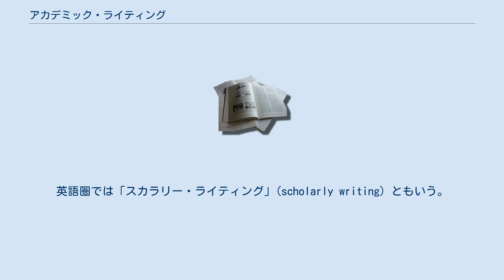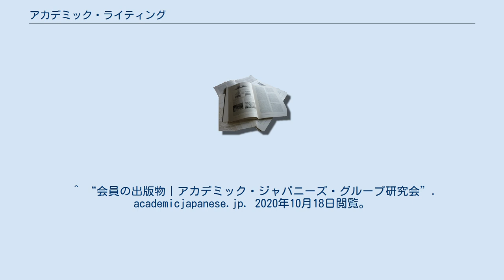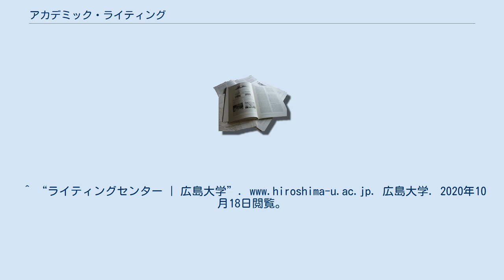アカデミック・ライティング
アカデミック・ライティング (英語: academic writing) とは、論文やレポートといった学術的文章の書き方、または書く行為をさす。
直訳すれば「学術的に書くこと」。
英語圏では「スカラリー・ライティング」(scholarly writing) ともいう。
 アカデミック・ライティングの手法は、論文やレポートだけでなく、学術書、学会発表、ポスター発表、スライド発表などにも適用される。
また、企業や研究所における調査報告やプレゼンテーションなど、様々な場面で応用される。
 学問分野や使用言語によってルールや慣習が異なる場合もある。
 日本では、主に大学の初年次教育（導入教育）や卒論指導で教えられる。
また、留学生に対する日本語教育でも教えられる。
また、ライティング・センターに所属するチューターが大学図書館などで講座を開いたり、大学のWebサイト上にマニュアルが公開されることもある。
市販の教科書も無数にある（エーコ『論文作法』、木下是雄『理科系の作文技術』、戸田山和久『論文の教室』など）。
 ウィキペディアの記事の書き方（書かれ方）もアカデミック・ライティングの要素を部分的にもつ。
しかしながら、山田晴通によれば、アカデミズムが独創性・先取性を重んじるのに対して、ウィキペディアは独創性・先取性をむしろ忌避しており、それゆえ両者が目指す方向は正反対だとされる。
 ^ a b 笠木 2019. ^ “アカデミック･ライティング入門：レポートの書き方”. 大阪府立大学. p. 6 (2018年). 2021年4月23日閲覧。
 ^ “会員の出版物｜アカデミック・ジャパニーズ・グループ研究会”. academicjapanese.jp. 2020年10月18日閲覧。
 ^ “アカデミックライティングセンター”. 青山学院大学 (2019年6月1日). 2020年10月18日閲覧。
^ “ライティングセンター | 広島大学”. 広島大学. 2020年10月18日閲覧。
 ^ 山田, 晴通「ウィキペディアとアカデミズムの間」『人文自然科学論集』、東京経済大学人文自然科学研究会、2011年10月20日、 61-62頁、 ISSN 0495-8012。